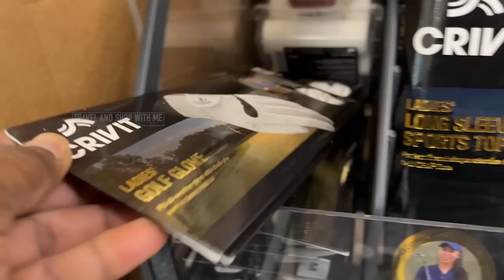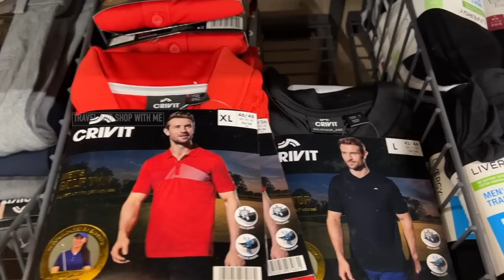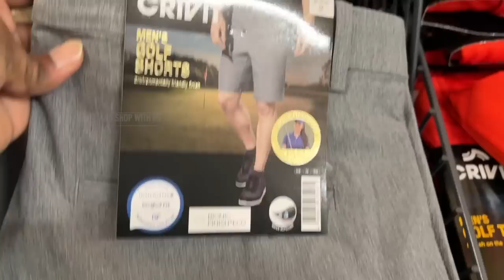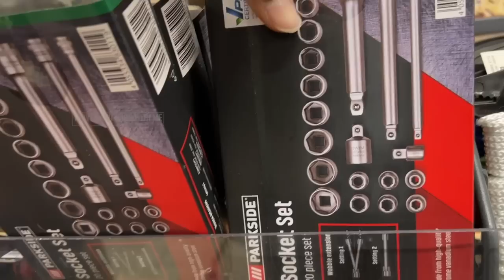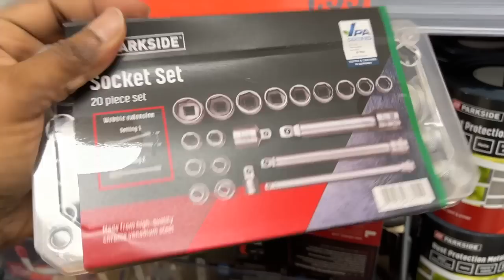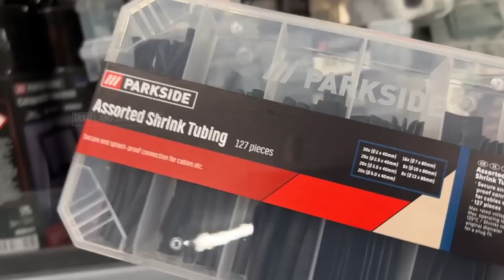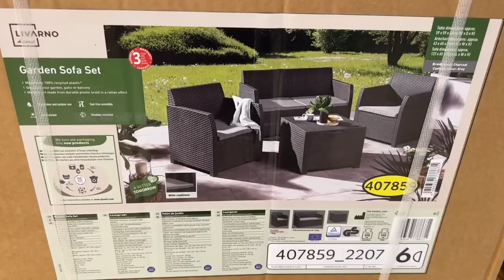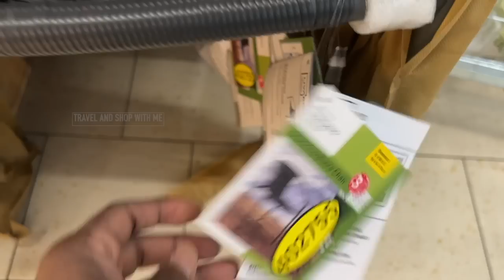WHAT’S NEW IN MIDDLE OF LIDL THIS WEEK SUNDAY 16 APR 2023 | LIDL HAUL | TRAVELANDSHOP WITH ME